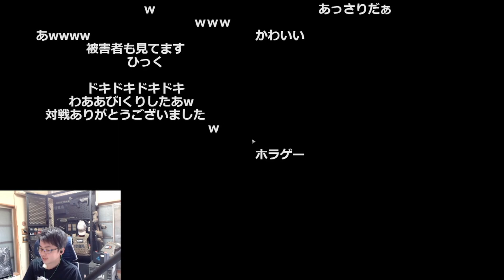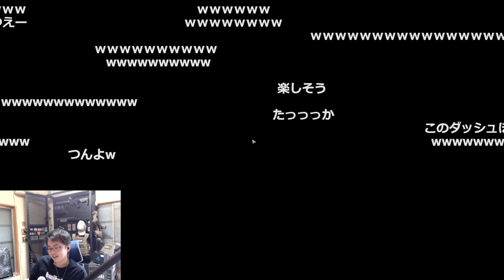【ささ】びっくりする無職詰め合わせ３ｗ【EFT+α】